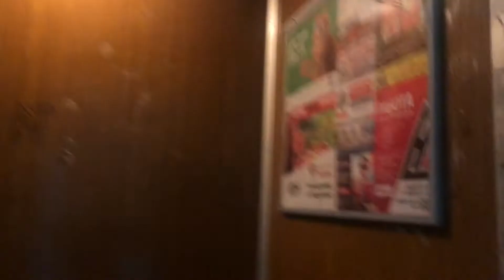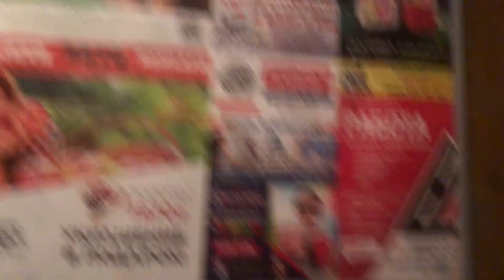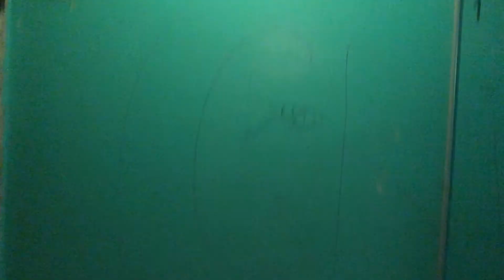(1/2) Пассажирский Лифт КМЗ 1986 г. @ Ул. Ворошилова, 146 (г. Серпухов, МО)